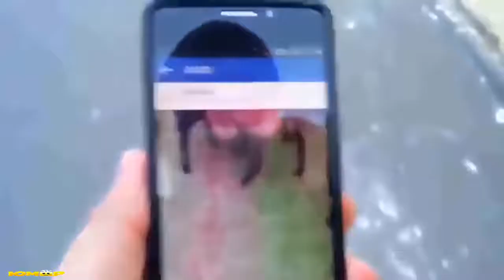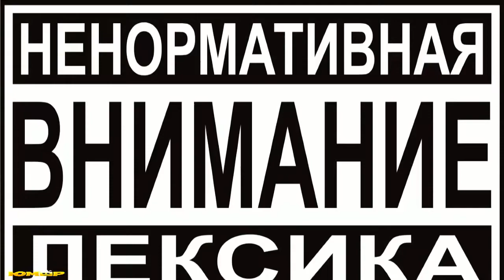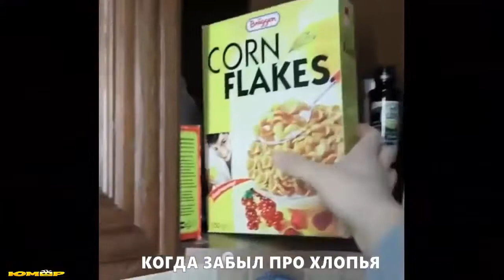девушками на пляже TOP 4 ЛУЧШИЕ ПРИКОЛЫ SAMYY KLASS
Приколы кошки, Приколы коты, Приколы Казахстана, Приколы студентов, Приколы курсантов, Приколы курьезы, Приколы кошачьи, Приколы животные, Приколы евроспорт,
Приколы евро, Приколы над людьми, Приколы на дорогах, Приколы на свадьбе, Приколы года, Приколы гаи, Приколы государство, Приколы школьников, Приколы школа,
Приколы учащихся, Приколы в школе, Приколы за рулем, Приколы щенки, Приколы январь 2014, Приколы топ-100, Приколы за февраль 2014, Приколы за март 2014,
Приколы за апрель 2014, Приколы хоккей, Приколы фото, Приколы футбол, Приколы футболистов, Приколы фотографии, Приколы в лифте, Приколы в кс,
Приколы лучшие, Приколы самые лучшие, Приколы женщины, Приколы девушки, Приколы жесть, Приколы эфира, Приколы этой недели, Приколы с ударами,
Приколы с ментами, Приколы с малышами, Приколы испуги, Приколы игры, Приколы майнкрафт, Приколы машины, Приколы ТВ, Приколы теле, Приколы топ-5,
Приколы баскетбола, Приколы блондинка, Приколы ютуба 2014 тор 4